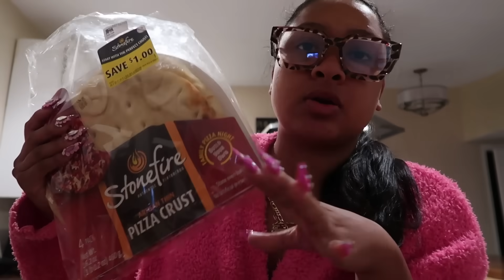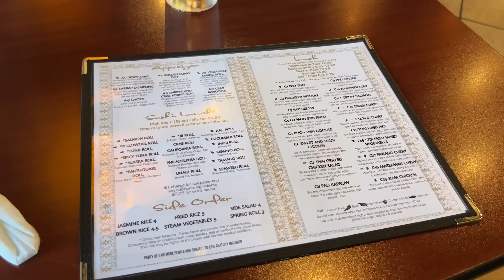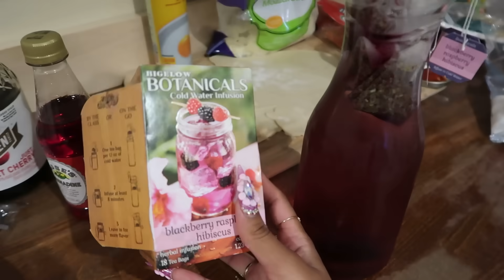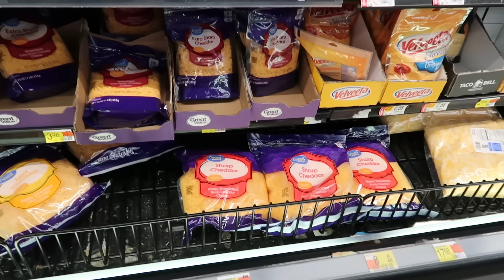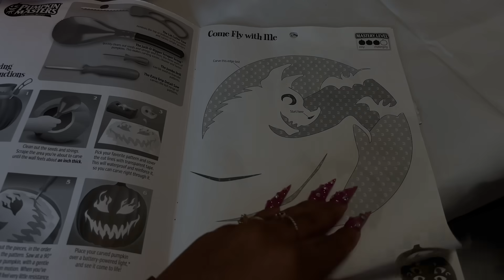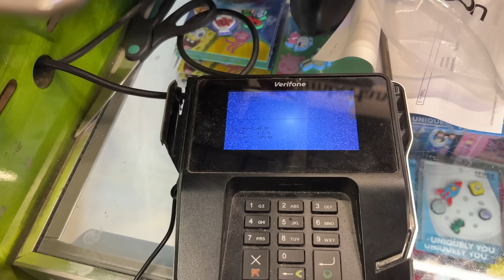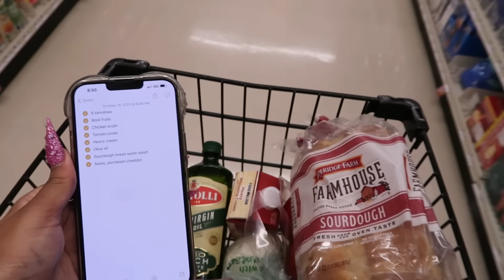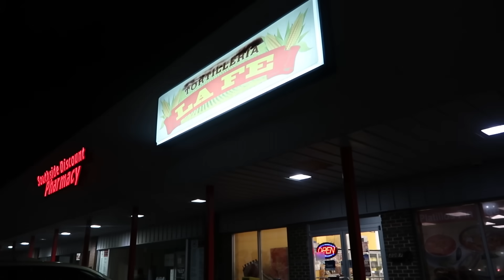WEEKLY VLOG | Family Spooky Night + Fall Morning Routine + Pumpkin Patch +New Hair+Boo Basket &More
Hey Baddies, welcome to my channel in today’s video we will be getting into some fall tings🎃🍂 I got my hair done, I did a fall morning routine, we craved pumpkins, painted pumpkins, had spooky drinks along with Halloween shaped pizzas.

1 : 20in 5x5 HD Closure
1 : 24in 613
3 : 24in straight

Amazon Storefront

Hello Kitty Set
Hello Kitty
Black Shirt
SHEIN HAUL